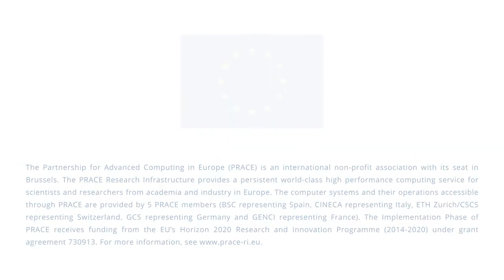PRACEdays18 - interview Allan Williams, NCI, Australia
PRACEdays18 is part of the European HPC Summit Week, and is hosted by PRACE’s Slovenian Member ULFME – University of Ljubljana, Faculty of Mechanical Engineering. The conference will bring together experts from academia and industry who will present their advancements in HPC-supported science and engineering. The conference was held at the University of Ljubljana, Faculty of Law from 29 May to 31 May 2018.
Allan Williams gives in his interview an interesting insight into the National Computational Infrastructure (NCI), Australia and the expection of HPC in the future.